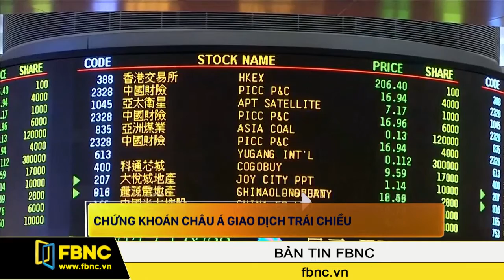FBNC - Bản tin cuối tuần 11/02/2017 (Phần 2)